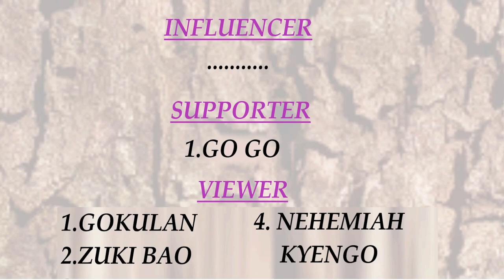STRONGEST ANTI M.E.T.A CHAPTER 328 ENG SUB | KING OF FIST XIAO QUEQUE | ITS YOUR RIGHT